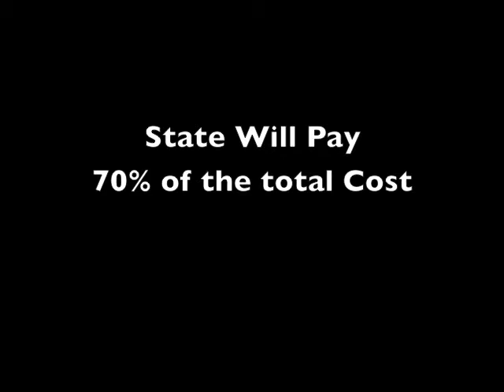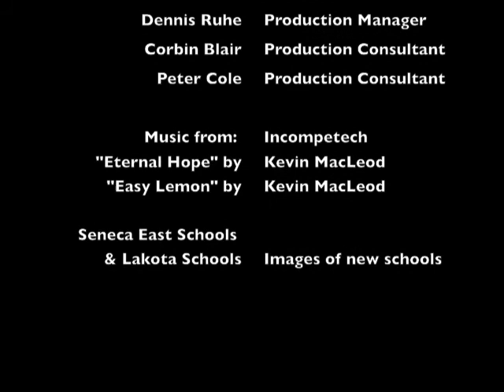CareyEVS Bond Levy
This video is to inform the voters of the Carey Exempted Village School District about the May 7th bond issue.